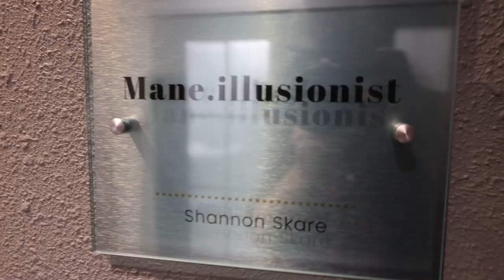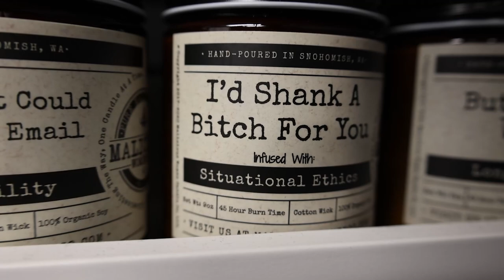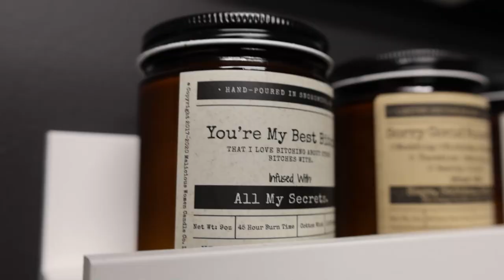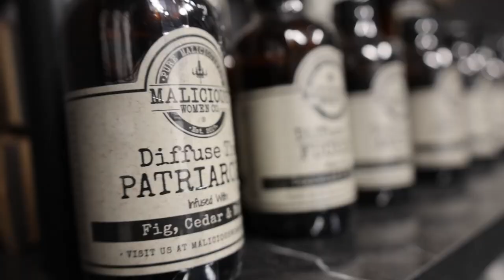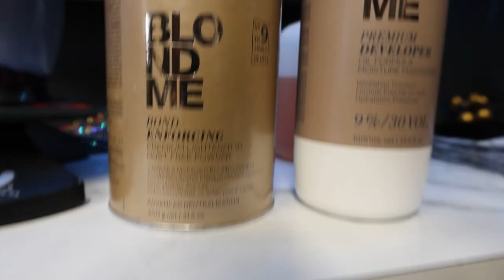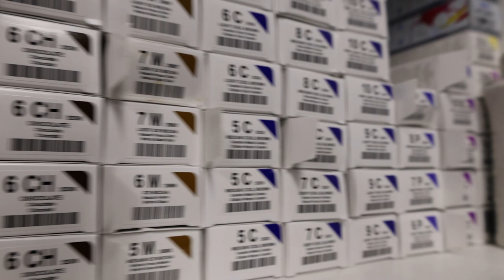Janelle Gets Her Hair Done | Episode 6 | Hair Extensions and Blonding Session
Janelle gets NBR hair extensions, her hair dyed and highlighted and all the fixin's when she goes to the stylist. hairporn stylist Maliciouswomen hairdye hairhighlights hairwash #

Products used:

Malious women candles co.

18.21 (MENS LINE)

Dyson blow dryer

All nutrient professional hair color